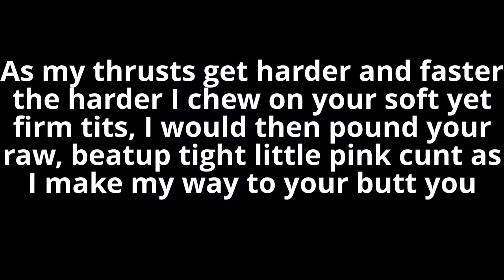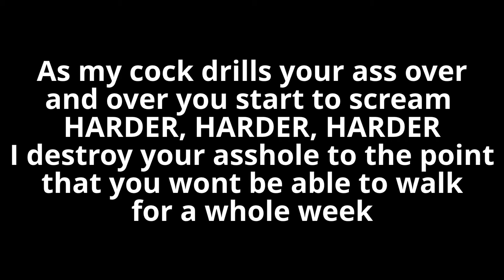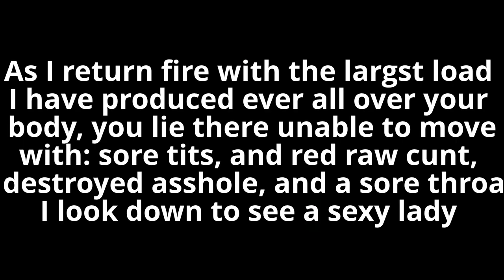My Megan Fox Fanasty